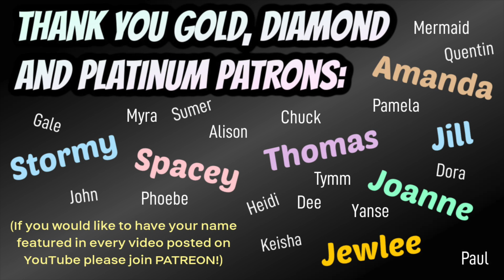First time watching Supernatural | Supernatural 1x1 REACTION 'Pilot'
This is my reaction to the pilot episode of Supernatural!

Instagram.com/teatimewithtravisowen